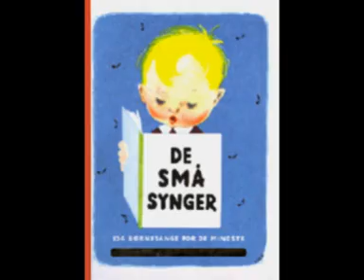Danmark tilbage igen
A song about Denmark